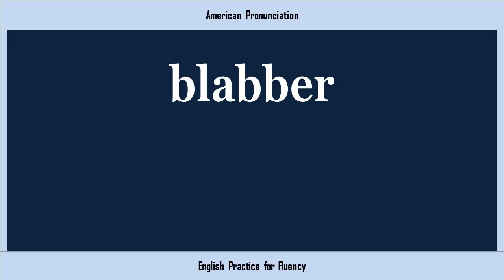blabber, How to Say or Pronounce BLABBER in American, British, Australian English